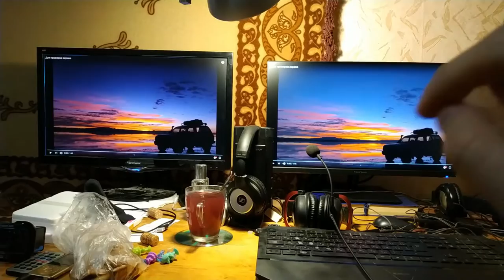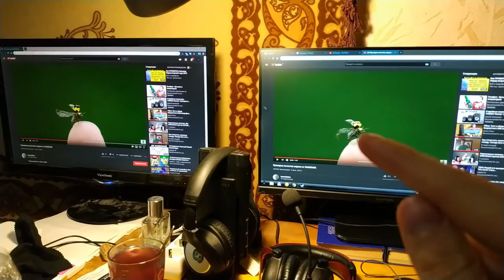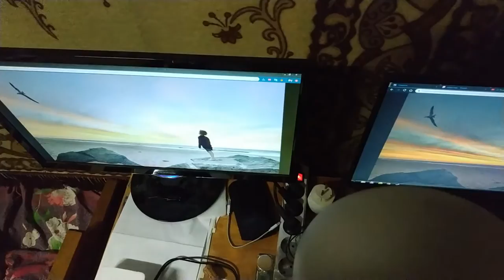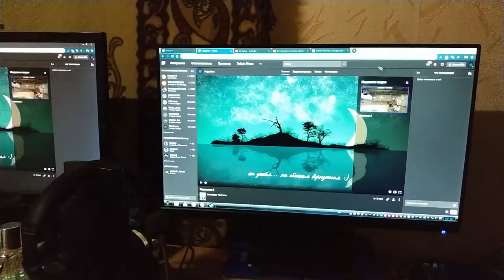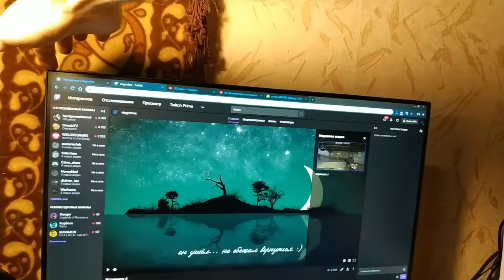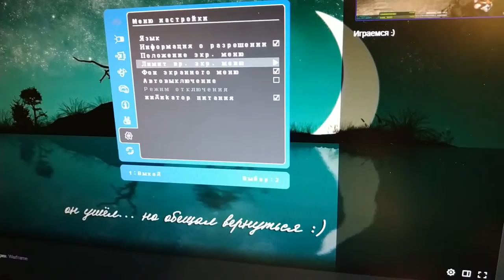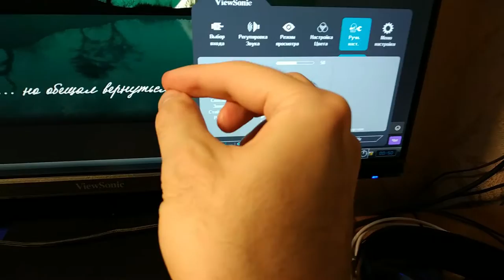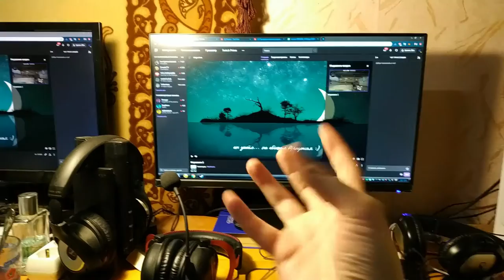Сравнение ViewSonic VA2456-mhd и ViewSonic VX2452mh: изображение, настройки, экран, брак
Решил я сравнить два своих монитора. Старый - ViewSonic VX2452mh с новым - ViewSonic VA2456-mhd. Осматривал я как выглядит изображение одновременно на двух экранах. Но, забыл выключить свет и это мешало полноценному обзору. Так же сравнил отдельные картинки и цвета. Прошёлся по настройкам и рассказал о браке в новом мониторе.

P.S. 13:22 ахахахах ору :D
Я когда смотрел это видео, то в этом моменте 13:22 меня что-то на смех пробрало :) Сидит такой клавиатуру ломает :D